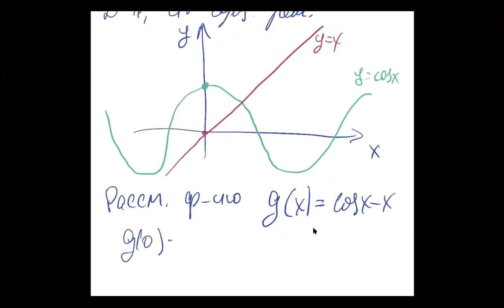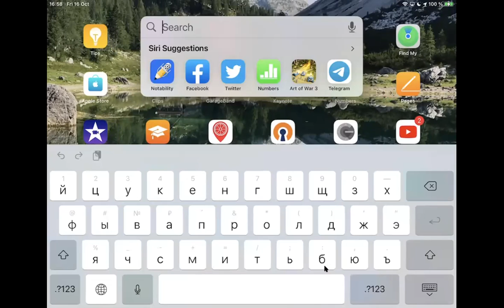HSE-NES 2020-21 Calculus-1 2020-10-16 Seminar